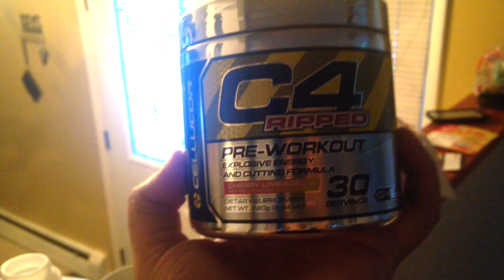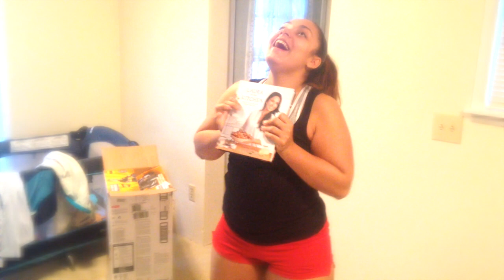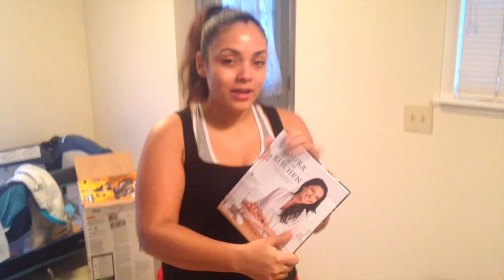EXTREMELY HAPPY!!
Products mentioned :
Laura in the kitchen cookbook

C4 ripped

We are daily vloggers that are living in Alaska because Desmond (husband) is in the Army and is stationed here . We have 2 boys , a 6 year old and a 1 year old. And have a 8 year old Doggy named Kacey :) . We are currently going through a custody battle for our 6 year old . We speak about this in some of our videos . And Kiara is on her weightloss journey . But overall we are just a REAL , positive , silly and loving family .

Interested in the first program I started with and you want me to be your coach?